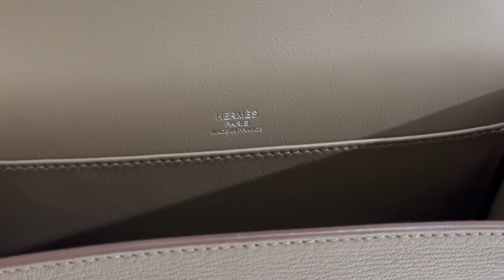รีวิวทุกสิ่งทุกอย่างเกี่ยวกับกระเป๋า HERMÈS GETA | BagBoy Ep 106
00:00 Introduction
01:38 เริ่มแกะกล่อง
03:50 ประวัติของกระเป๋า Geta
05:57 ภายนอกกระเป๋า Exterior
10:33 ภายในกระเป๋า Interior
11:24 ขนาดของกระเป๋า
11:57 เทียบ Geta กับ Constance 24/ 18
13:32 What Fits in Geta Bag
14:50 สิ่งที่ชอบ / ไม่ชอบ เกี่ยวกับกระเป๋า Geta